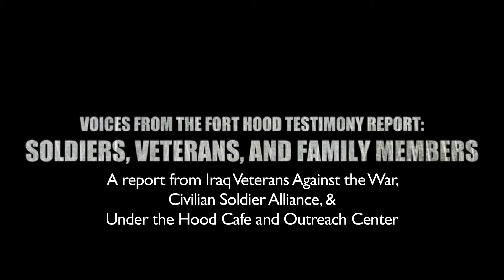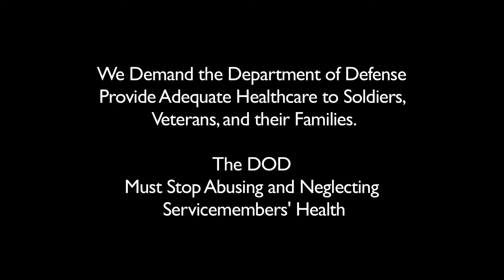Voices from the Fort Hood Report: Rebekah Lampman